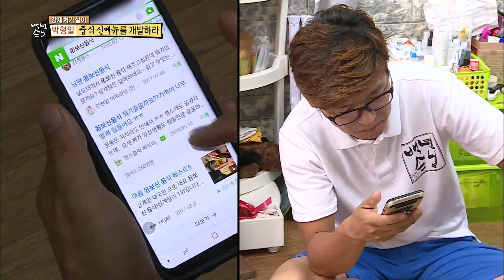마라도 박서방, 볼썽사나운 두건 패션 ‘정유미 따라잡기’ @자기야-백년손님 394회 20170928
자기야-백년손님 394회 20170928 SBS

박형일은 요리 대결을 앞두고 두건을 머리에 두르는 파격 패션을 선보인다.